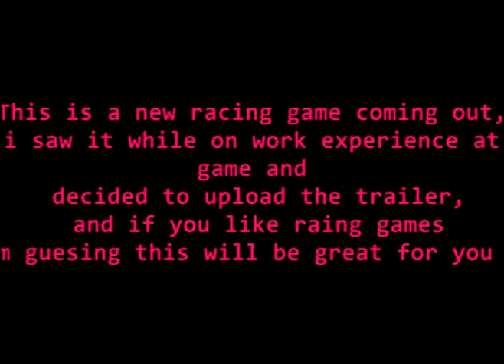Grid official trailer (#1) xbox 360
wel i saw this game was due for release while i was working at game for work experience and it does look pretty impressive, and i do like car games.